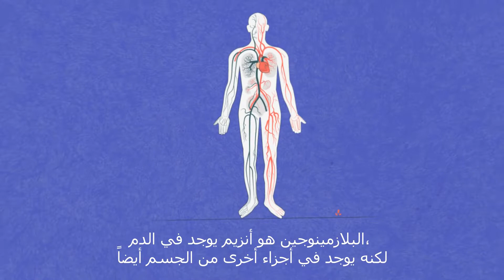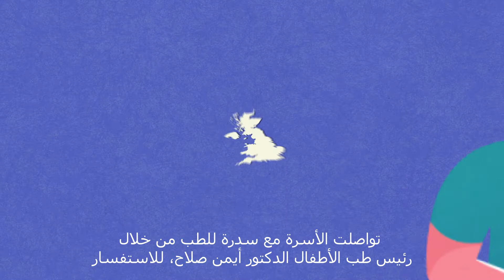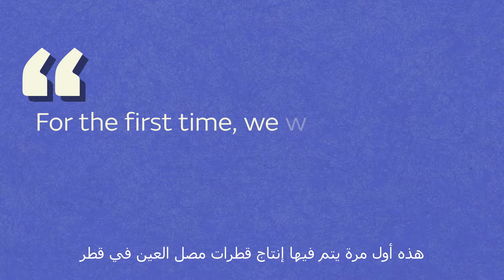Personalized and Precision Medicine Therapies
Dr. Chiara Cugno, Director of the Advanced Cell Therapy Core at SidraMedicine, talks about producing Qatar’s first plasma eye drops to treat a baby with Plasminogen Deficiency, an ultra-rare disease.